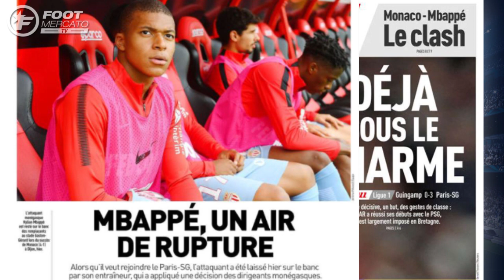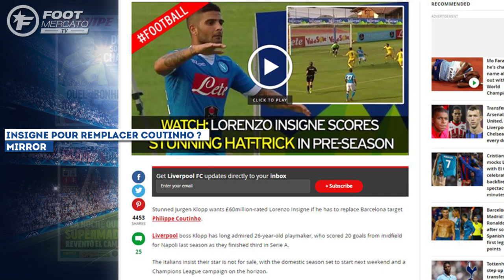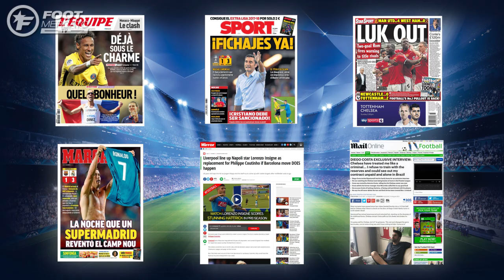CR7 imite la célébration de Messi au Camp Nou | Revue de presse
Le gros budget de Chelsea pour la fin du mercato, Liverpool a trouvé le remplaçant de Coutinho, l'expulsion de CR7 jugée injuste et absurde en Espagne, retrouvez dans votre revue de presse Foot Mercato les dernières informations de la presse sportive européenne.

Conte dispose de 130 M€ pour finir le mercato

On se rapproche petit à petit de la fin du mercato, mais il y a encore beaucoup de dossiers à régler. Quelques clubs sont encore bien loin d’avoir terminé, et c’est le cas de Chelsea. Dans la presse anglaise ce matin, à l’image du Daily Star, on apprend que Chelsea pourrait donner un coup de boost à son entraîneur Antonio Conte. Un budget d’environ 130 millions d’euros pour finir ce mercato en beauté. De quoi faire quelques très jolis coups avant la fermeture du marché... Les derniers noms évoqués du côté des Blues sont : Van Dijk, Perisic, Drinkwater, Oxlade-Chamberlain, Danny Rose et Cancelo.

Insigne pour remplacer Coutinho ?

À Barcelone, le mercato tourne au cauchemar. Un échec avec Verratti, puis la perte de Neymar, et l’incapacité à conclure les dossiers Ousmane Dembélé, Paulinho et Coutinho. Justement, à Liverpool si on résiste encore et toujours à la vente de sa superstar, on se prépare tout de même à cette éventualité. Pour remplacer Coutinho, le Mirror évoque le nom de Lorenzo Insigne du Napoli. Le club de Jürgen Klopp pourrait balancer une offre de 66 millions d’euros pour s’offrir l’international italien.
L’expulsion de CR7 jugée « injuste » et « absurde »

En Espagne, l’image qui fait la Une ce lundi c’est la célébration de CR7 dans le Clasico. Le Real Madrid a remporté le duel, 3 buts à 1, sur la pelouse du Camp Nou. Et Cristiano Ronado a célébré son but en faisant le même geste que Lionel Messi au stade Santiago Bernabeu la saison dernière, en montrant son maillot au public. C’est la réponse du berger à la bergère. Et pour avoir enlevé son maillot, Cristiano a pris un carton jaune, juste avant d’en prendre un 2e pour une simulation. Résultat, il a été expulsé de la rencontre et Marca estime que c’est « injuste ». As, de son côté, va encore plus loin et parle d’une expulsion « absurde ». Le quotidien ajoute même en sous-titre : « cette fois, Le Barça ne peut se plaindre de l’arbitre ».